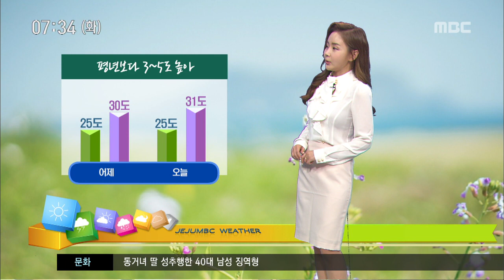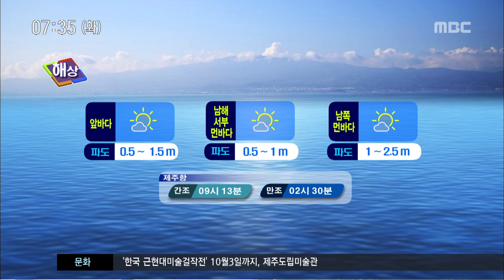초복..대체로 맑음, 무더위 당분간 이어져 (권연우 캐스터)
CG1.
 초복인 오늘은 대체로 맑겠고, 산지에는 낮에 가끔 구름이 많겠습니다. 오늘도 제주도 동부에는 폭염경보가 북부와 서부에는 폭염주의보가 발효 중인데요. 낮 동안 야외활동은 가급적 자제해주시고요. 충분한 수분섭취 등 건강관리에 각별히 신경써주시기 바랍니다.

CG2.
 무더위는 당분간 계속해서 이어지겠습니다. 기온이 평년보다 3~5도 가량 높겠는데요. 오늘 아침기온 25도로 출발해 낮 기온 31도까지 오르겠습니다.

(북부)
 북부지역 오늘도 폭염주의보가 발효된 가운데 아침기온 25도로 출발하고 있습니다.

(서부)
 서부지역 현재기온 24도에서 25도 보이고 있고, 낮 기온은 한림이 31도까지 오르겠습니다.

(남부)
 남부지역 현재기온 24도 내외 보이고 있고 낮 기온 30도 안팎으로 전망됩니다.

(동부)
 동부지역은 폭염경보가 발효되었고요.

(산간)
 산간지역은 구름 많은 가운데 아침기온 윗세오름 16도 성판악 20도로 출발하고 있습니다.

(도서 지역)
 도서지역 오늘 아침 기온 24도 내외 보이고 있고, 낮 기온 29도에서 30도로 예상됩니다.

(해상)
 바다의 날씨는 남쪽 먼 바다에서 최고 2.5미터까지 비교적 높게 일겠고요. 모레까지 천문조에 의한 바닷물의 수위가 높은 기간이니, 해안가 저지대에서는 만조 시 침수 피해가 없도록 주의하시기 바랍니다.

(공항)
 오늘 아침 인천공항에는 저 시정특보가 발효 중이고요. 제주공항은 맑은 하늘 드러나고 있습니다.

(주간 날씨)
 당분간 비 소식 없이 계속해서 무더위가 맹위를 떨칠 것으로 보여, 건강관리 잘하셔야겠습니다.